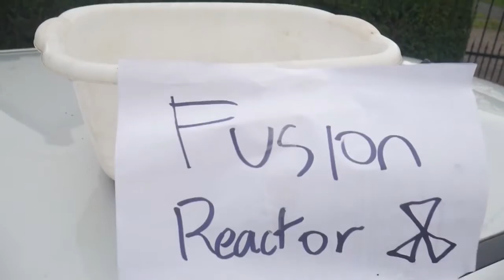Back to the Sweded Future Confetti VS16 5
A bunch of students star in a sweded version of a movie clip that they were task with to make. Starring Benjamin Margett, Eddie Wathall and Abi Witko and its executive producer Nathan Salmon with help from Daniel Watts as camera crew, they chose to swede the end scene of Back to The Future. This was the first edit done by Ben. For a bunch of crappy acting mixed with satisfactory filming and quick editing, i guess you could survive watching it.